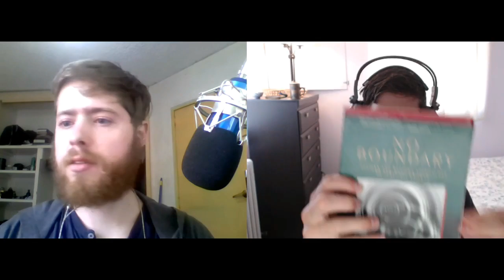Crossroads 4.1: Unnatural Selection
Alaric muses about the line between science and spirituality, and Evaric gives a brief travelogue about some small towns in Morelos, Mexico. And then we get into current events, and uh….this one might not be for everyone. We’re talking CRISPR and genetic editing, and suffice to say the part where we touch on abortion is probably the LEAST controversial element of the discussion. You have been warned.